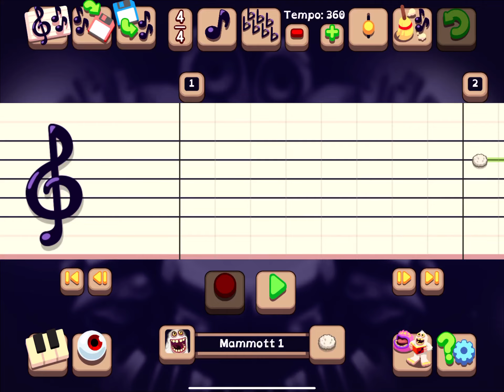Event island wave 2